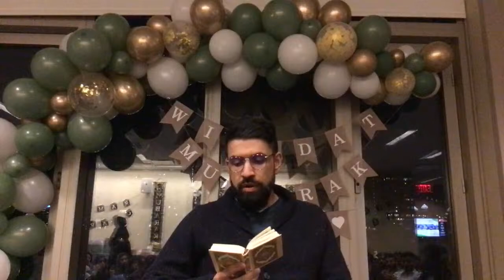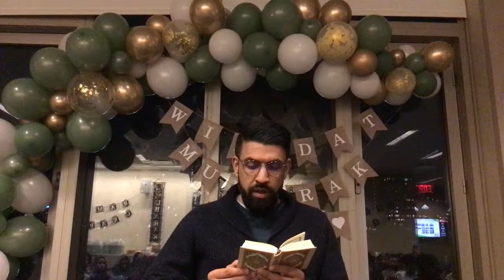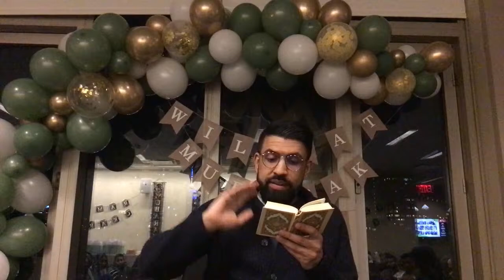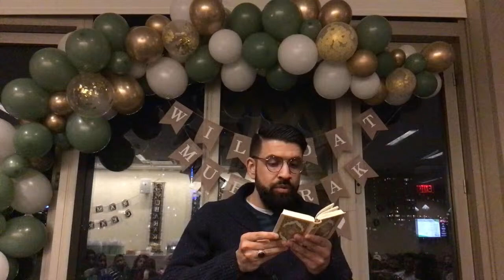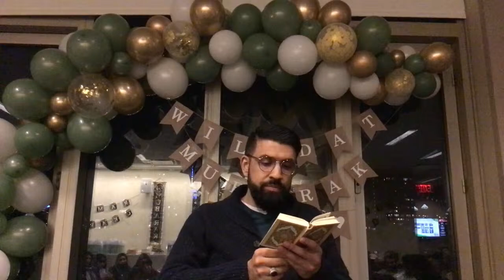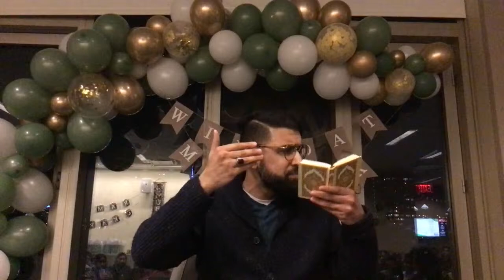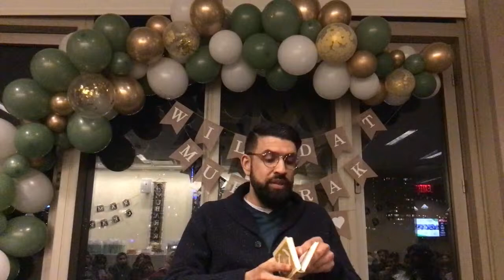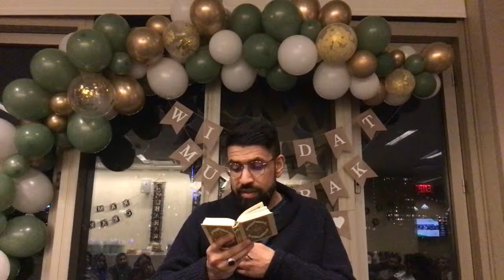Manifestations of Divine Wisdom | Contemplating Sura Luqman, Part 5 | Sh. Faiyaz Jaffer | 3.25.24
Join Dr. Sheikh Faiyaz every Monday and Thursday night during the Holy Month of Ramadan for community du’a and a commentary on verses of the Holy Quran.

Dr. Sheikh Faiyaz Jaffer is the Research Scholar for the Islamic Center at New York University and an Associate Chaplain for the Center of Global & Spiritual Life at NYU.  In addition, he is currently a doctoral candidate at NYU Steinhardt’s School of Education. Sheikh Faiyaz attained an MA degree in Islamic Studies (UK), with a concentration on early Islamic history, after his undergraduate degree from SUNY Stony Brook University in Political Science and Religious Studies.  He has had his research published by academic journals. In pursuing the classical course of Islamic education, Faiyaz studied in the Seminary of Karbala, Iraq, one of the most prominent centers for Islamic learning.

As a faith leader and social activist, Faiyaz Jaffer has lectured at various universities, seminars, and workshops across the United States, Canada, Europe, East Africa, and the Middle East. Due to the political and social climate, he has been making strides in the greater New York area by taking part in a number of interfaith seminars and discussions in the aspiration of increasing dialogue with various faith leaders. His outreach efforts have allowed him to be featured in some of the country’s most prominent media outlets. As a highly sought-after lecturer and religious leader, Faiyaz regularly leads prayer services and delivers sermons across North America.

Support the Islamic Center at NYU